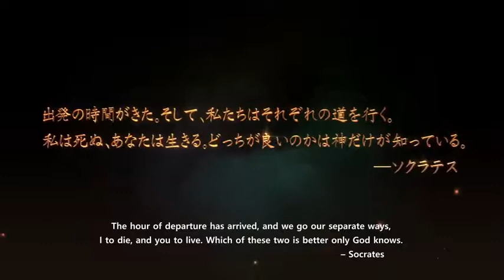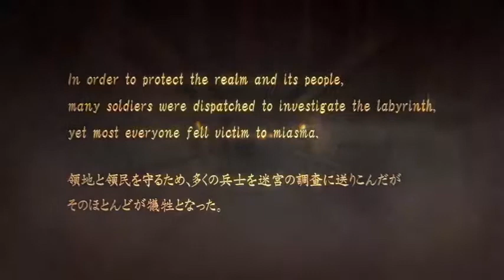Wizrogue - Labyrinth of Wizardry - Trailer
The legendary RPG Wizardry is reborn as a Rogue-like game. Terrifying monsters and countless traps stand in your way. Infinite eerie Labyrinths filled with terrifying monsters and countless traps to snare Adventurers. Your destiny is in your hands! Never far behind are the deadly battles and the creeping fear of being trapped alive. Take on Labyrinths with your own mighty party! Collect and train characters, build your own mighty party, modify items you find, and take on Labyrinths!

A new nostalgic experience is here!

There was a time when mad kings and grand wizards feuded over magical artifacts. A time when stories of dragons and their lust for treasure were not stories at all.
That is, until they faded into legend, and the Kingdom of Ardéme was born. Yet the road to prosperity is fraught with strife – a foul mist swept across the land. Its rotten reach was not boundless, however. An endless source of divine protection was found flowing from a single sacred cup: Holy Water. Nevertheless, the kingdom's demise was sealed when King Arthurus' closest confidant, Grand Sorcerer Ambrosius, was bitten by a vampire lord and fled the land with the holy cup in hand, never to be seen again.
With the fall of the once-mighty realm, the Miasma ravaged the land without mercy. Ardéme became a desolate uninhabitable terrain, and with nothing to keep its evil in check, the malevolence reached neighboring Camrone. Ardéme's heir to the throne, the young Prince Danjaq, was granted refuge by Camrone's ruler, Duke Baudricourt. Dreaming year upon year of reclaiming the cup, when the moment came to face Ambrosius, he met the same fate as his father.
The Miasma grew denser, hungrier, and more powerful by the day, gushing forth from countless mysterious Labyrinths littered across the land. Baudricourt, resolved to see an end to the crisis, assembled a force to investigate. Many lost their lives, as he discovered all too late that the Miasma possessed the power to manipulate the Labyrinths to act out its evil will, and without sufficient Holy Water to protect his troops they were like lambs being led to slaughter. With his numbers dwindling fast, Baudricourt ordered his Overseer, Alah'wi, to send word to the four corners of the land... "To Arms Ye Courageous Adventurers, Heed The Call Of Duty!"

And so begins the Age of Adventurers. A tale of Holy Water, the Miasma, and Labyrinths!